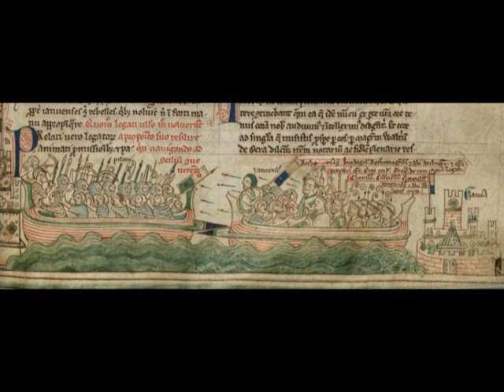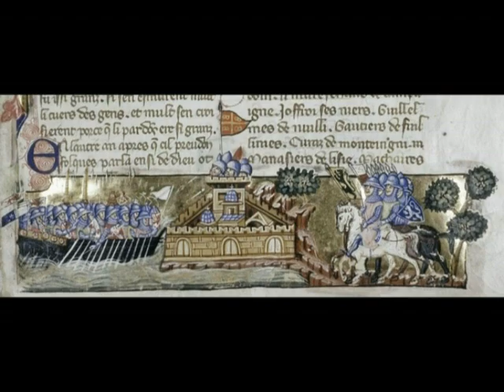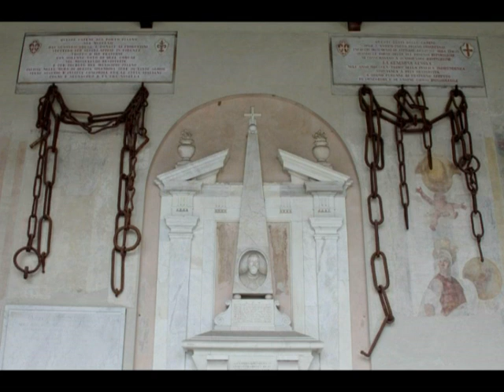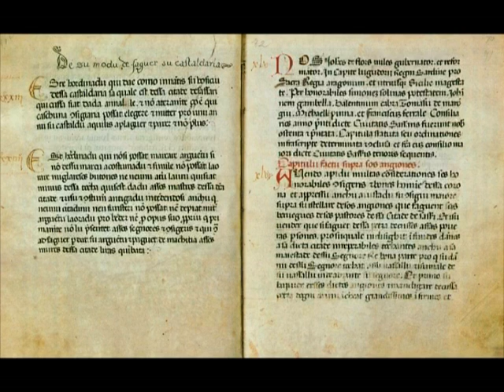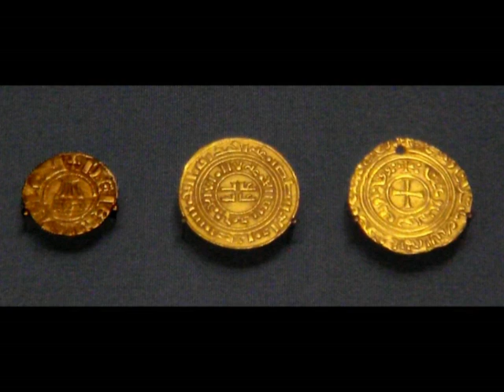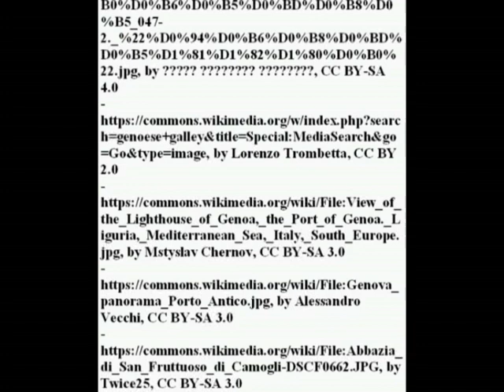Medieval Genoa (1000-1500 ca.)